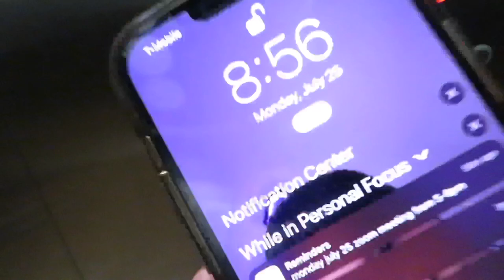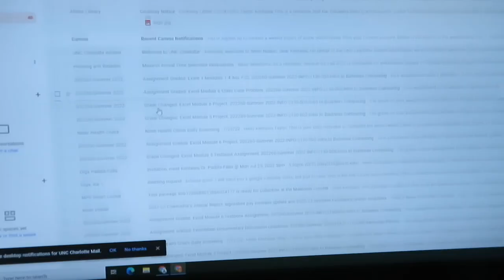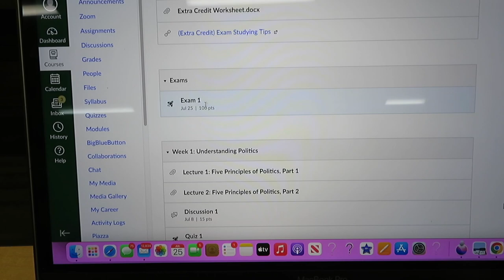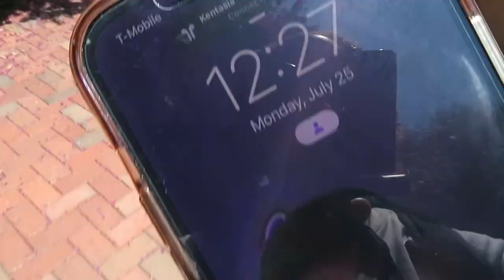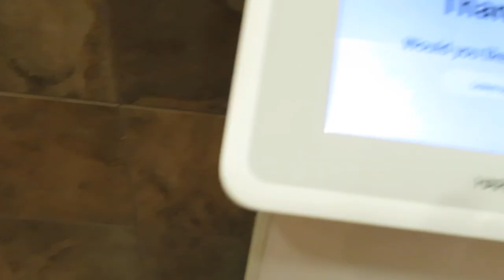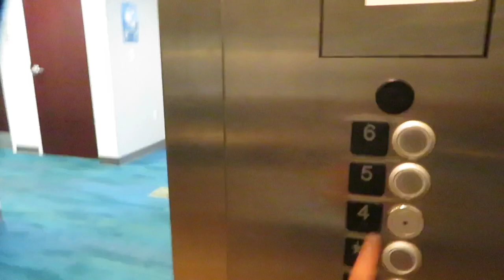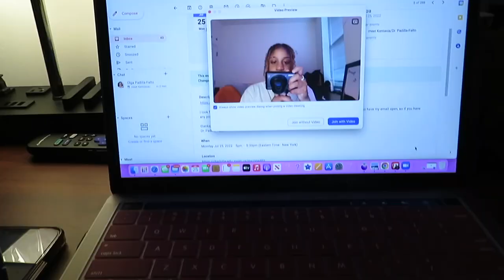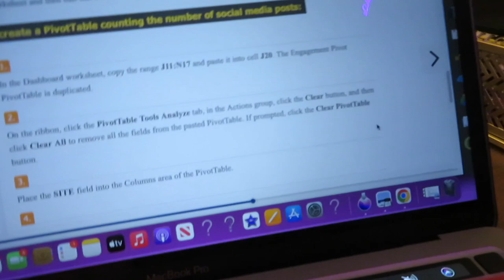MORNING ROUTINE | DAY IN THE LIFE OF A COLLEGE STUDENT | FRESHMAN YEAR | UNCC 💚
Enjoy this Morning Routine/ Day in the life of a college student video!

START TO A NEW BEGINNING💚 UNC CHARLOTTE
Enjoy this Q&A video with my friend Eddie!